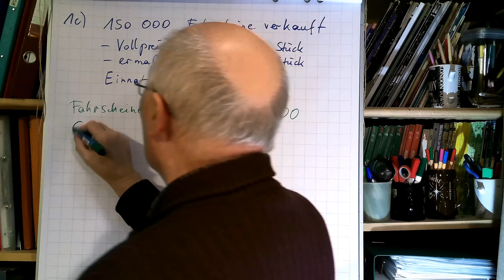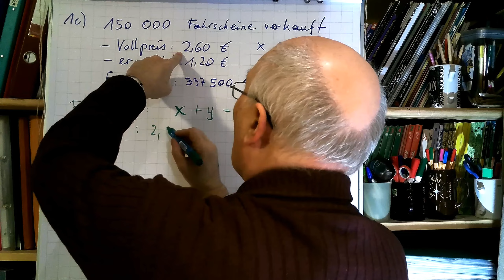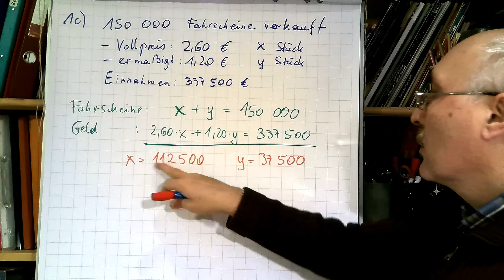Mathematik Matura Sept 20 Aufgabe 1c) FAHRSCHEINE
Thema: Textaufgabe mit Gleichungssystem